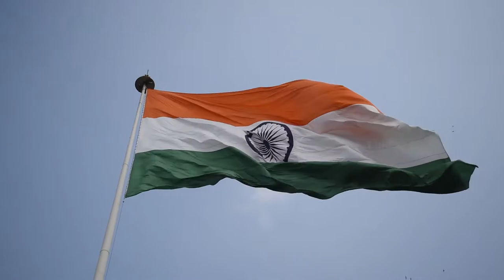Travel to India | India Full HD Footage | Free HD Videos No Copyright | Video Library - No Copyright